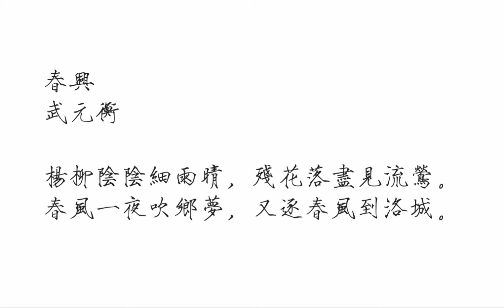春兴 武元衡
《春兴》
武元衡
杨柳阴阴细雨晴，残花落尽见流莺。
春风一夜吹乡梦，又逐春风到洛城。